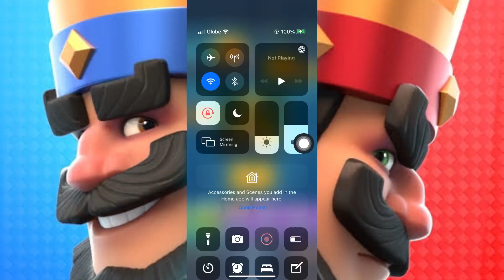Clash Royale - My Friend And I Tried 1v1 This Happend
Clash Royale is a tower rush video game which puts players in games featuring two or four players (1v1 or 2v2) in which the objective is to destroy more towers than their opponent(s), with each destroyed tower being represented as a "crown".